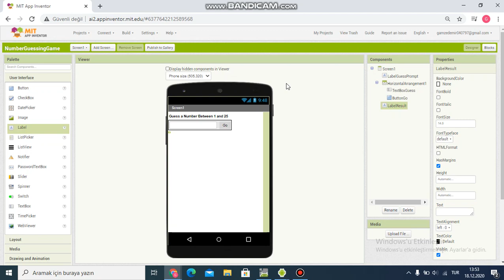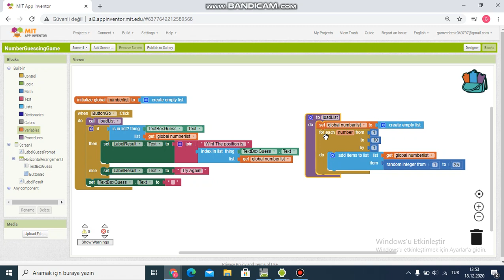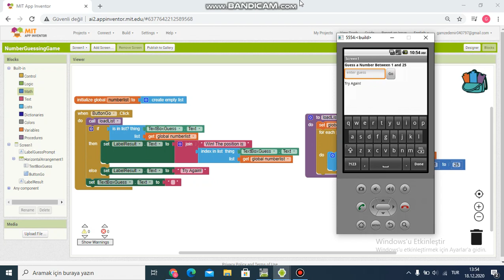Number Guessing Game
Computer App 6